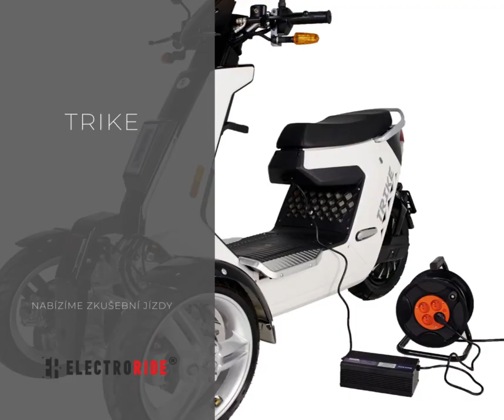ELECTRORIDE TRIKE - 7 VÝHOD